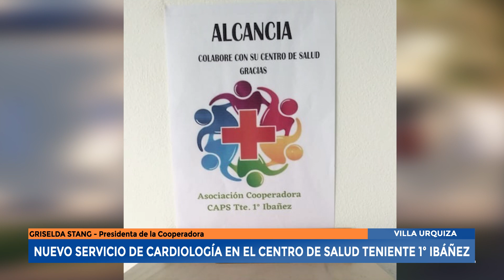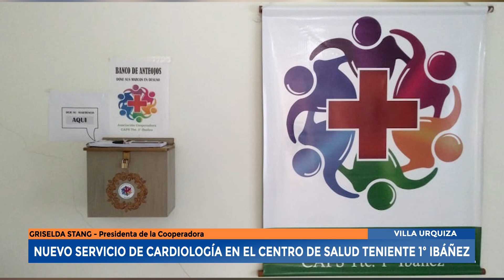Villa Urquiza - Nuevo servicio de cardiología en el centro de salud